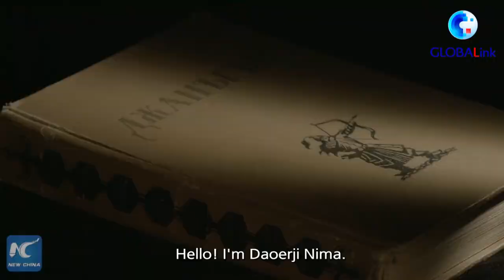GLOBALink | Xinjiang, My home: Inheritor of Jangar epic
An inheritor of China's intangible cultural heritage "the Epic of Jangar," Daoerji Nima from China's Xinjiang tells his story.